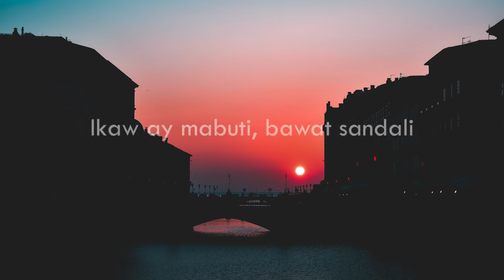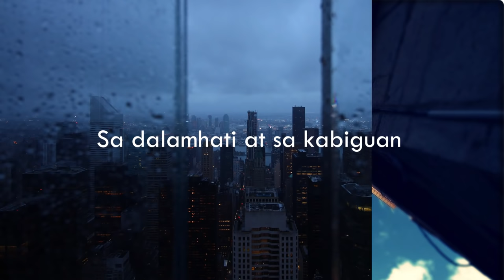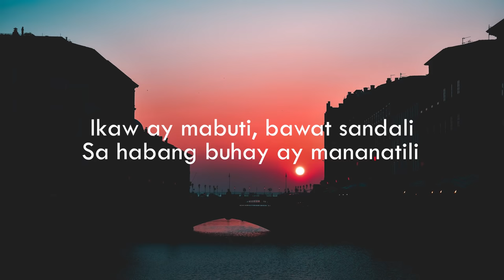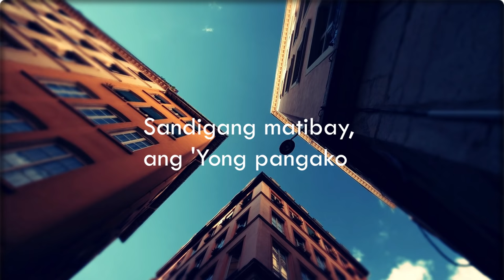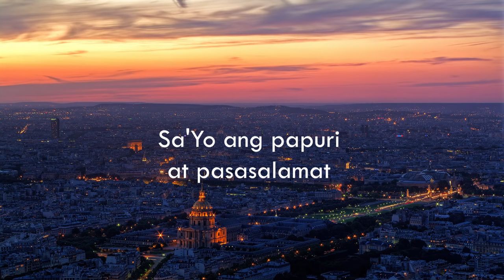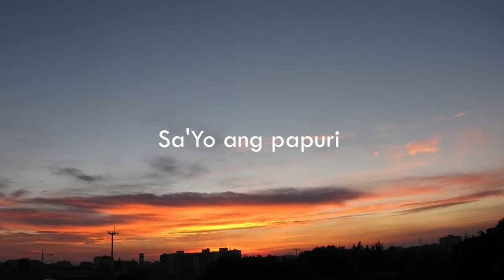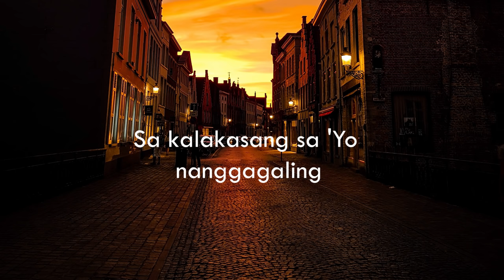Salamat Panginoon - Musikatha (Lyrics Tagalog Worship Song)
Spread Gospel through music.
Salamat Panginoon - Musikatha